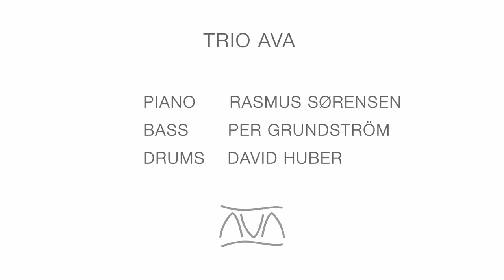TRIO AVA - Nobody Else But Me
The trio's version of "Nobody Else But Me" written by Jerome Kern.

Piano - Rasmus Sørensen (DK)
Bass - Per Grundström (SE)
Drums - David Huber (SE)

Big ups to Nadja Gyllensköld and Niklas Bergström for film and sound engineering.